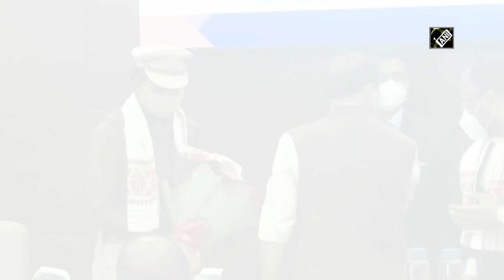Olympic medalist Lovlina Borgohain appointed as DSP in Assam Police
Dispur (Assam), Jan 12 (ANI): After the impressive show at the Tokyo Olympics 2021, bronze medalist boxer Lovlina Borgohain appointed as the Deputy Superintendent of Police (DSP) in Assam Police. Assam Chief Minister Himanta Biswa Sarma on January 12 handed over the letter of appointment to boxer Lovlina Borgohain at Janata Bhawan in Dispur.“It feels good to have a confirmed job. Now I can serve the country while working in Assam Police but my main focus is sports and winning the medal. I will focus on training and won't join the duty until retired from boxing,” said Lovlina.